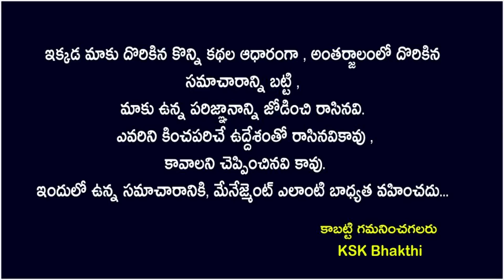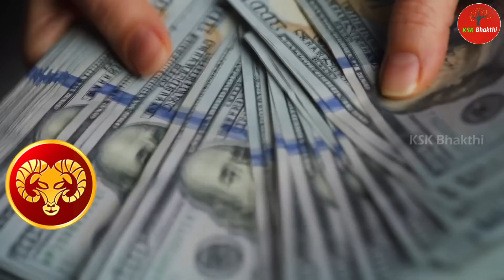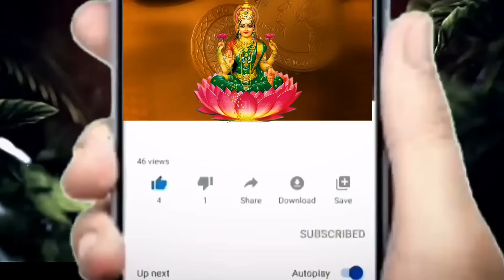మేష రాశి వారు ఎందుకు పుట్టారంటే.? ||Mesha Rasi 2023 astrology kskhome rasiphalalu ||Ksk Bhakthi